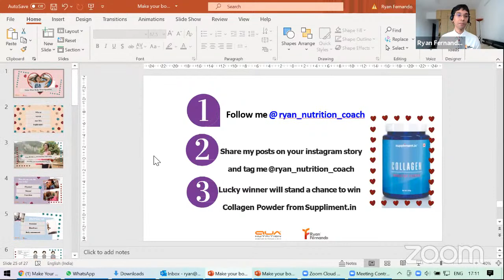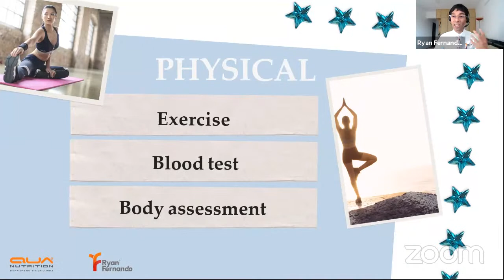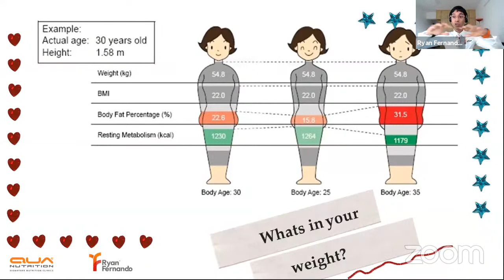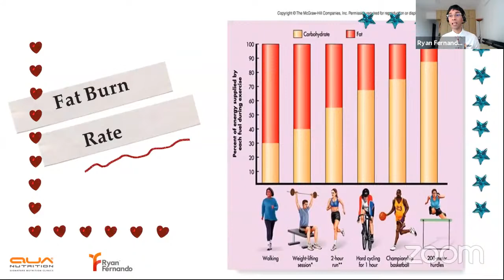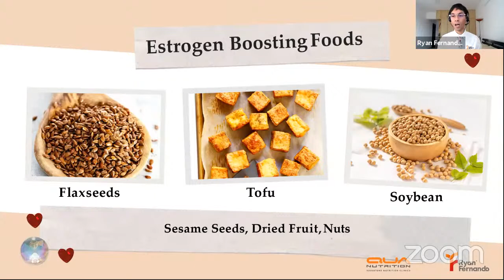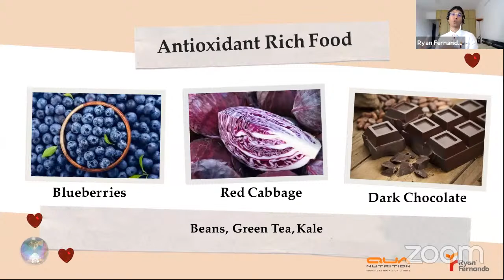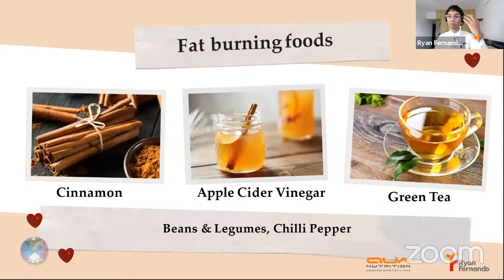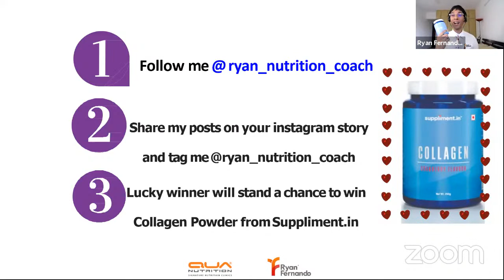“Make Your Body Your Valentine” with Ryan Fernando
Taking care of the body should be every woman’s first love and priority. You and your body stay together from Birth till Death. The more you care for your body, the more your body will care for you. Our Body is our responsibility as no one else can share it.  Listen to Ryan as he shares his tips for wellbeing especially for women!

Ryan is a nutritionist and counsellor for over 1000 prominent individuals spanning the top CEO’s of the country, Olympic, Common Wealth, Asiad and International Sports Events medalists, participants and probable, Extreme Human Endurance athletes, Celebrities and Top Movie artists, visionary personalities, children and those with complicated medical conditions, like Virat Kohli, Yuvraj Singh, Aamir Khan, Women’s Cricket Team, Shwetambari Shetty, Saina Nehwal, Anjum Mougdil, Sharmila Nicollete and many more